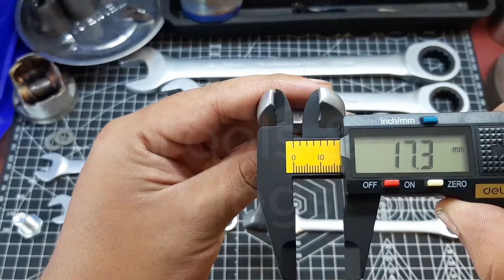Kunci Ring Pas TAPI RACHET, Emang Ada ? Ring Pas Rachet AMERICAN TOOL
Hi guys, selamat datang diChannel SanS Tools & Vlogs...🔥
kali ini Saya me-review suatu Handtool nih, yaitu Kunci Ring Pas Rachet AMERICAN TOOL, Divideo ini ada 3 sesi:
- kelengkapan alat
- pengetesan alat
- kesimpulan
Bagaimana kualitasnya ? simak videonya ya guys...

Tentang Channel Saya :
Channel saya membahas powertools, handtools, accessories powertools, DIY, konstruksi dan vlog pribadi😁
mohon maaf kalo banyak kekurangan divideo ini, karena saya masih belajar dalam membuat video, mohon kritik dan sarannya ya guys supaya channel ini bisa berkembang lebih baik kedepannya😊
Liat Channel saya disini :